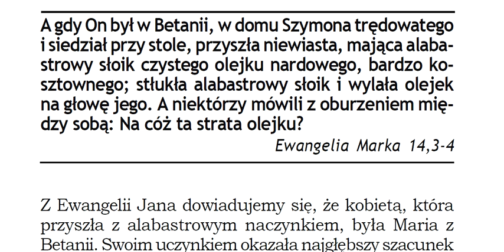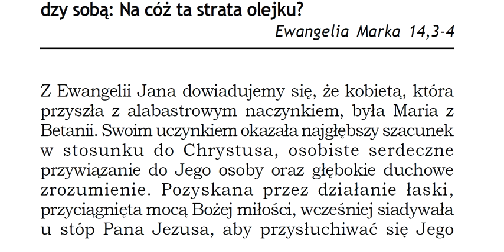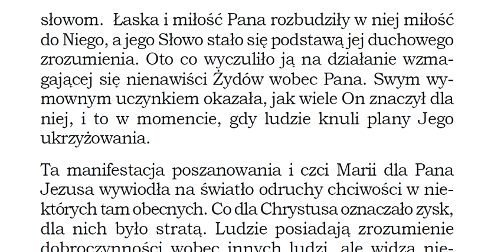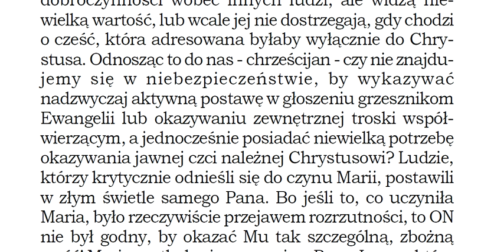A niektórzy mówili z oburzeniem między sobą: Na cóż ta strata olejku? Ewangelia Marka 14,3-4